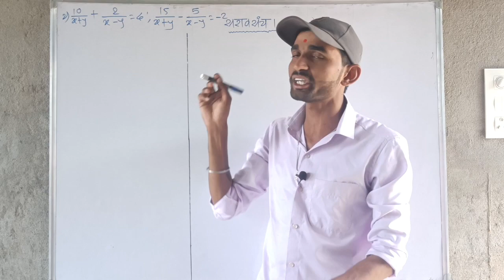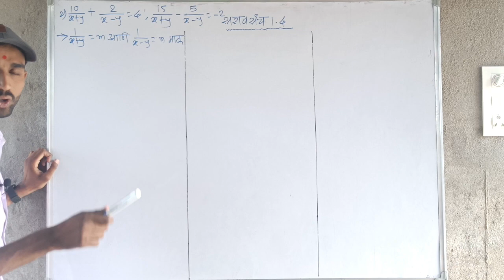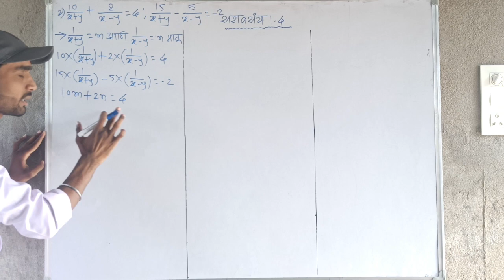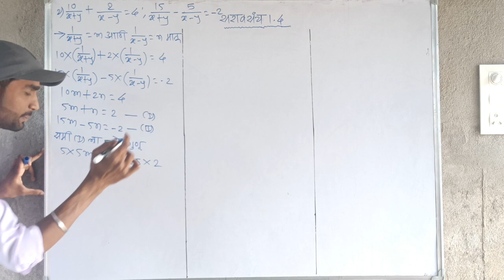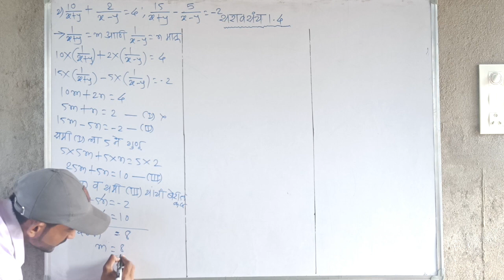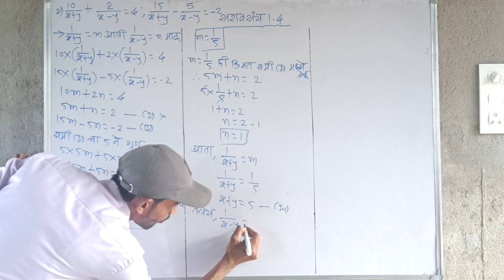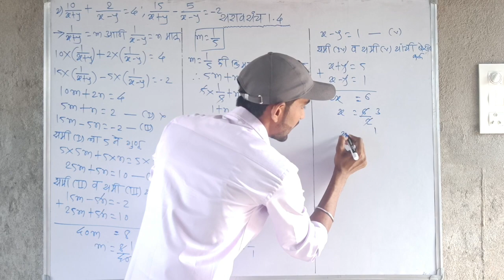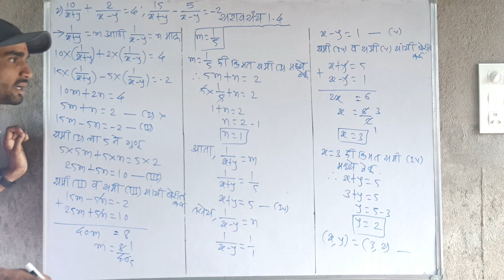दहावी गणित भाग 1 सरावसंच 1.4|| Part 2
दहावी गणित भाग 1|| 1. दोन चलांतील रेषीय समीकरणे || सरावसंच 1.3 || Part 1|| @Ravi sir

दहावी गणित भाग 1|| 1. दोन चलांतील रेषीय समीकरणे || सरावसंच 1.3 || Part 2|| @Ravi sir

1. दोन चलांतील रेषीय समीकरणे || 4/x + 5/y = 7 ; 3/x + 4/y = 5 असे समीकरणे सोडवायचे कसे||@Ravisir

*💥सर्व वर्गाच्या गणित विषयाचे लाईव्ह लेक्चर/वर्ग आमच्या Nothing Is Impossible या यूट्यूब चैनल वर घेतले जातात*

*💥 सर्व वर्गांचा दर्जेदार अभ्यास.*

*असेच नवनवीन व्हिडिओ पाहण्यासाठी आमच्या खाली दिलेल्या लिंक ला क्लिक करून व्हाट्सअप ग्रुपला जॉईन व्हा*

Your Quaris -

दहावी गणित भाग 1 सरावसंच 1.1
दहावी गणित भाग 1 सरावसंच 1.2
दहावी गणित भाग 1 सरावसंच 1.3
दहावी गणित भाग 1 सरावसंच 1.4
दहावी गणित भाग 1 सरावसंच 1.5
दहावी गणित भाग 1 सरावसंच 6.1
दहावी गणित भाग 1 सरावसंच 2.1
दहावी गणित भाग 1 सरावसंच 2.3
दहावी गणित भाग 1 सरावसंच 6.2
दहावी गणित भाग 1 सरावसंच दहावी

सरावसंच 1.1 इयत्ता दहावी गणित भाग 1
सरावसंच 1.1 इयत्ता नववी गणित भाग 1
सरावसंच 1.1 इयत्ता दहावी गणित भाग 2
सरावसंच 1.1
 सरावसंच 1.1 इयत्ता नववी गणित भादहा
सरावसंच 1.1 इयत्ता आठवी
सरावसंच 1.1 भाग 2
सरावसंच 1.1 इयत्ता नववी
सरावसंच 1.4 इयत्ता आठवी
सरवसंच 1.4 गणित भाग 1 10वी
सरावसंच 1.4
सरवसंच 1.4 गणित भाग 2 10वी
सरवसंच 1.4 गणित भाग 2
सरवसंच 1.4 गणित भाग 1 9वी
सरवसंच 1.4 इयत्ता दहावी भाग 1 9वी
सरवसंच 1.4 इयत्ता dah